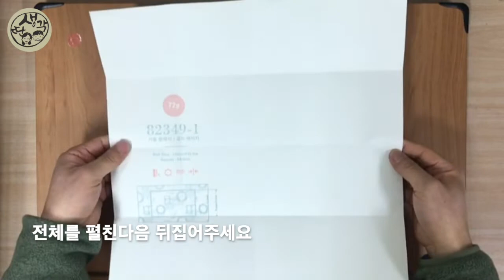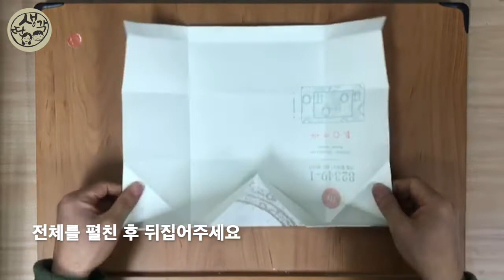종이접기 종이지갑 2 Folding paper Paper wallet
종이접기 종이지갑 2
벽지를 이용하여 접었습니다.
크라프트지, 포장지, 한지등을 이용하셔도 좋습니다.

사이즈는 37X*37센치 입니다.
카드, 명함, 종이돈이 넉넉하게 들어갑니다.